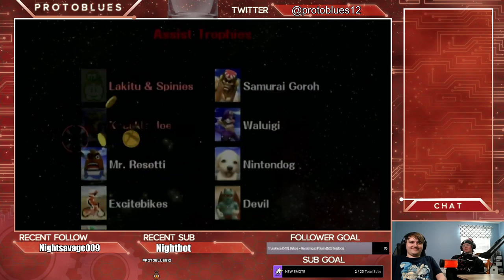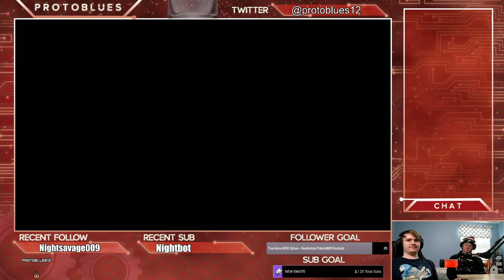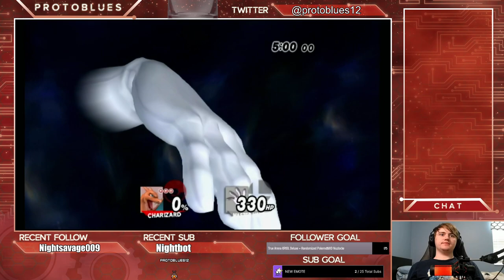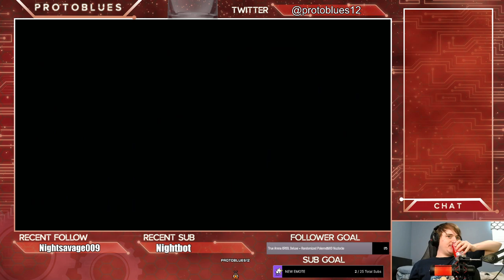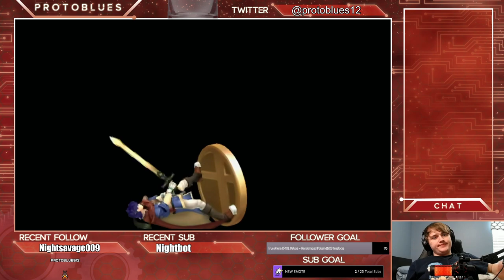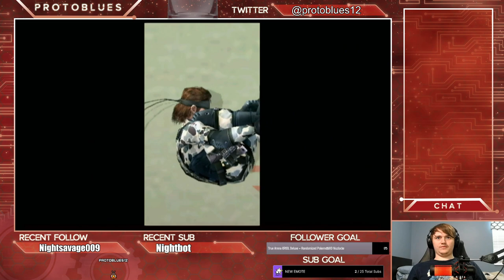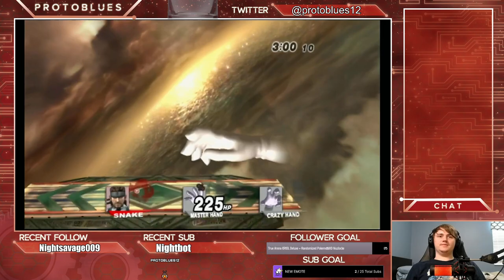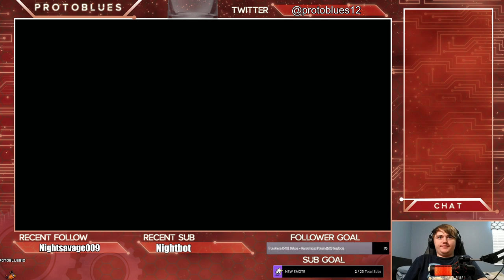SSBB 100% Clearing Events and All Star | Session 5